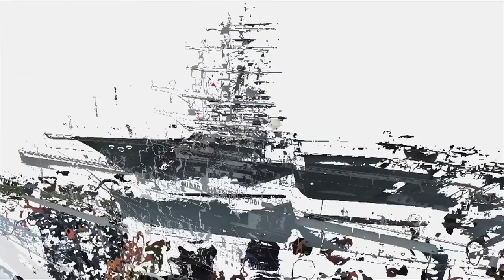CNAF Week in Review 04 - 11 July, 2014